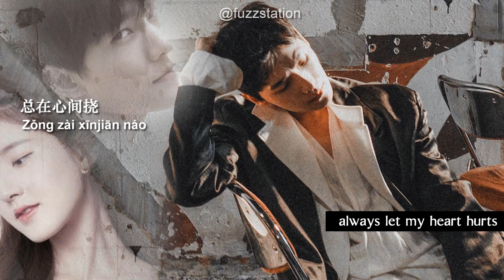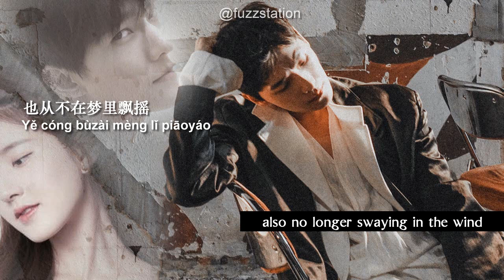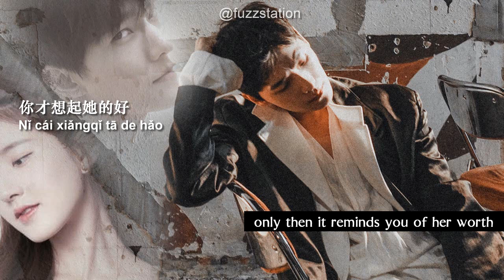[Eng Sub / Pinyin] 墨绛 - 白月光與朱砂痣 | White Moonlight and Red Mole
The lyric adapted from novel by Eileen Chang:
"Marry a red rose and eventually she'll be a mosquito-blood streak smeared on the wall, while the white one is "moonlight in front of my bed." Marry a white rose, and before long she'll be a grain of sticky rice that's gotten stuck to your clothes; the red one, by then, is a scarlet beauty mark just over your heart"
I am not very liking the lyric but the music and vocal is good.
Picture is photoshop.